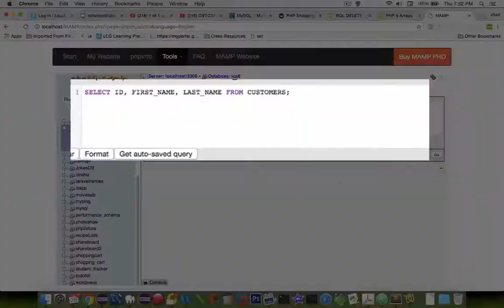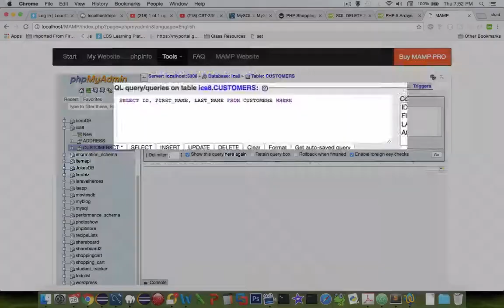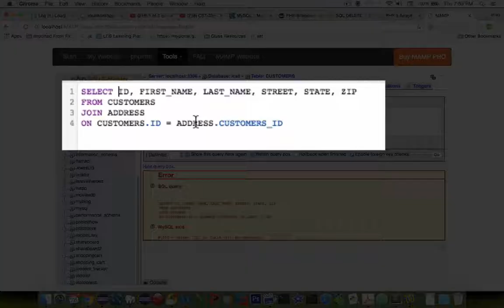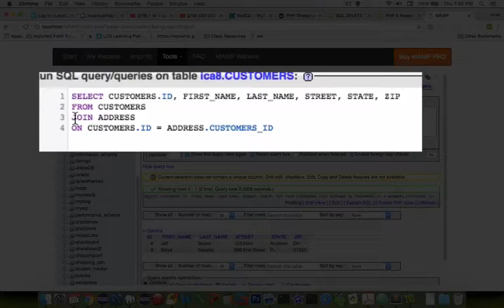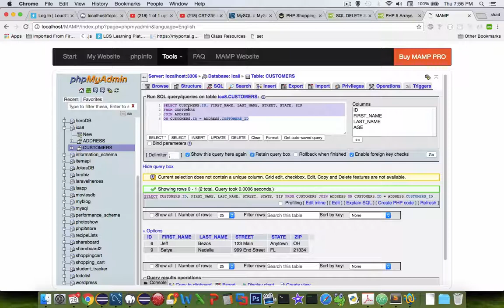Select statement with Inner joins left join right join in mysql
How to write a select statement in mysql that uses a foreign key to make a join.  Demonstrate inner join, left join and right join.